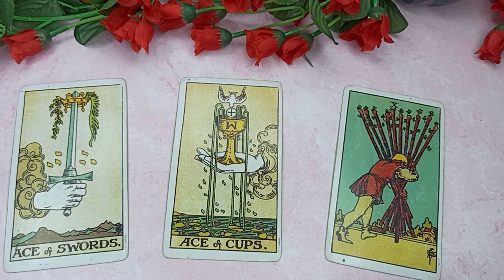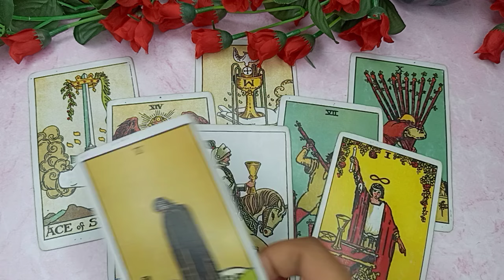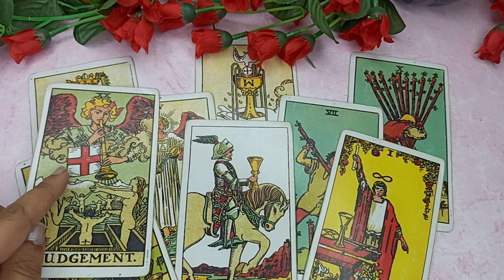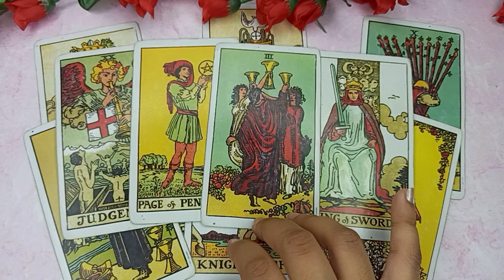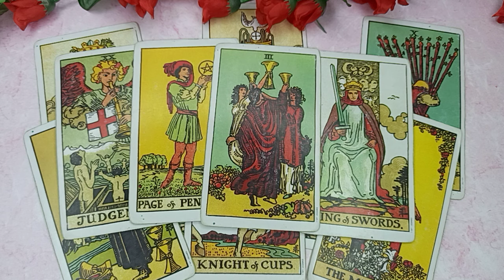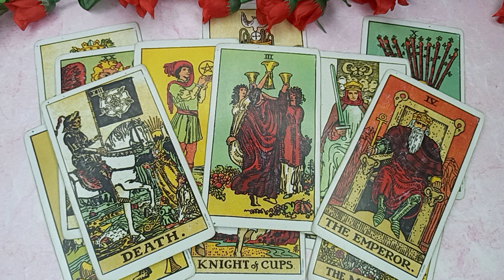Aquarius ♒ FINALLY! Commitment Is Coming! September - October Tarot Reading ~ Hindi